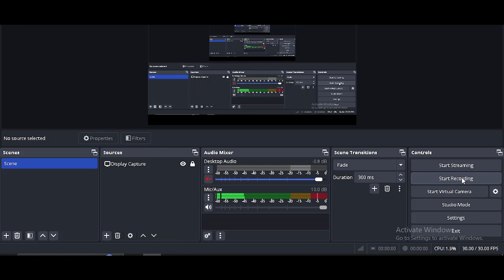centroid of tetrahedron PRAVINY BATCH